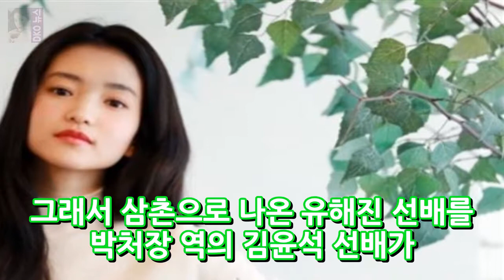[★FULL인터뷰] 김태리 1987 2년차 징크스? 아~하!- 스타뉴스 DKO 뉴스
김태리/사진=임성균 기자 아가씨로 단숨에 스타덤에 올랐다. 흔한 2년 차 징크스도 피해갈 것 같다. 적어도 1987에서 김태리는 영화에 한줄기 빛 같은 역할을 톡톡히 해냈다. 이 오밀조밀하고 영리한 배우는 기라성 같은 배우들이 줄줄이 등장하는 1987에서 존재감을 확연히 드러냈다. 27일 개봉하는 1987(감독 장준환)은 1987년 1월 탁하고 치니 억하고 죽었다던 고 박종철 고문치사 사건을 은폐하려는 사람들과 진실을 밝히려는 사람들의 이야기를 그린 영화다.
생방송 투데이 충북 보은 항아리 집 민박 풍경이 있는 집 속리산 항아리 펜션 가격 함영자 예약 연락처  DKO 뉴스: